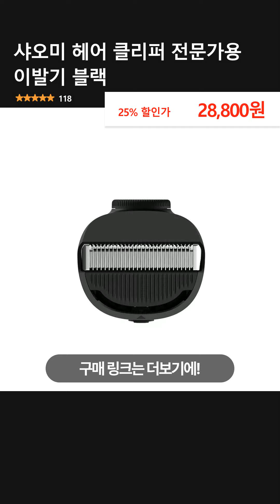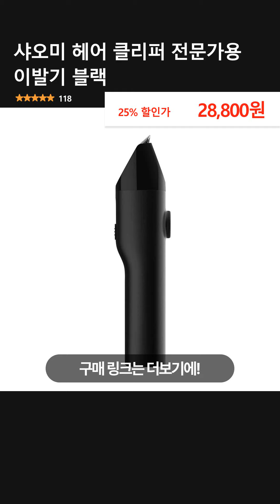샤오미 헤어 클리퍼 전문가용 이발기 블랙